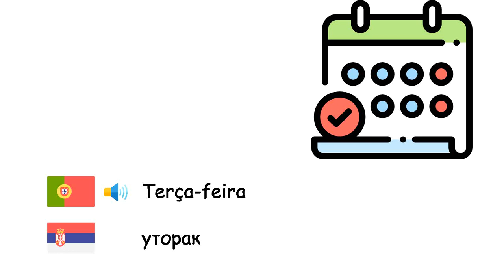Dias (Língua sérvia) (pt-sr)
Fone TV
pt-sr-23
Дани (Српски језик)
Segunda-feira - Понедељак
Terça-feira - уторак
Quarta-feira - Среда
Quinta-feira - четвртак
Sexta-feira - петак
Sábado - Субота
Domingo - недеља
Hoje - Данас
Ontem - Јуче
Amanhã - Сутра